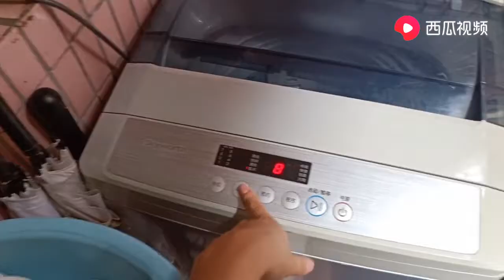昨天生老公气，今天下班主动买菜做饭弥补昨天的过失，男人好榜样